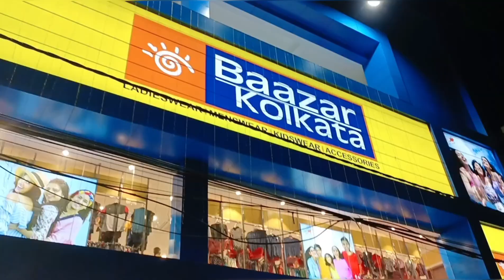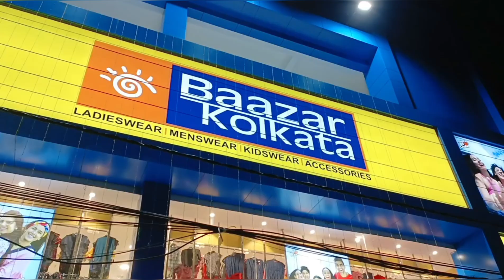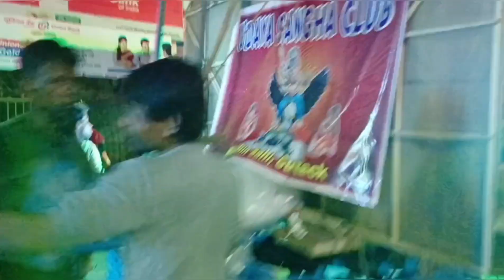Cuttack medha, Ganesh visarjan ପୂଜା ସପିଙ୍ଗ, big bazaar, କି ଭିଡ଼ ଲୋ ମାଆ